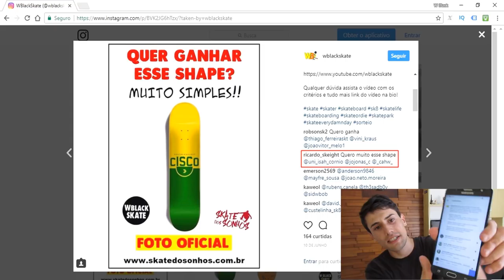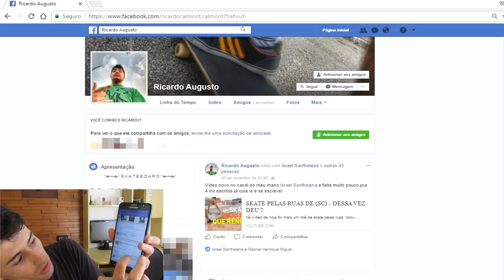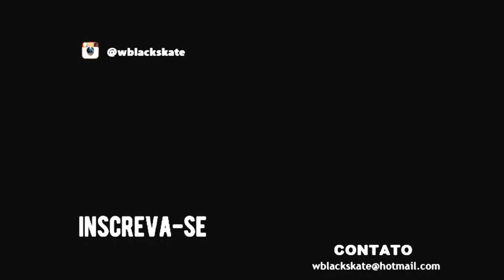YOUTUBE TA UMA M%DA!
O vídeo de hoje foi o resultado do sorteio especial de 4mil inscritos, falei um pouco também do Youtube e os bugs que anda acontecendo como tirar inscritos do canal e os likes, muito obrigado a todos que participaram do sorteio e ajudaram o canal muito obrigado de coração, queria dar premiação pros 3 primeiros mais infelizmente consegui só pro primeiro do hanking, NÃO ESQUEÇA DE DEIXAR  E COMPARTILHAR O VÍDEO COM A TURMA RUMO A 5K

SORTEIO ESPECIAL DE 4 MIL INSCRITOS. Venha participar do sorteio de um shape da Cisco.

REGRAS PARA PARTICIPAR DO SORTEIO!

1 - Marcar 3 amigos na imagem oficial no Instagram @wblackskate e seguir o Instagram da Skate dos Sonhos @skate_dos_sonhos

2 - Marcar 3 amigos na imagem oficial no Facebook e compartilhar em modo público

* O ganhador será aquele que fazer tudo isso e ser o mais engajado no canal W Black Skate. Irei ver tudo pelo site Epoxy.tv.